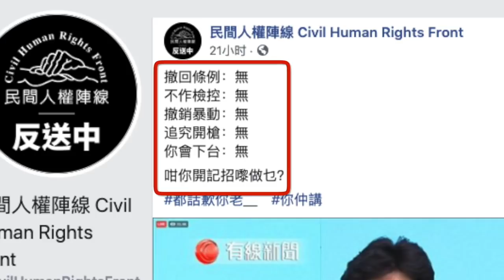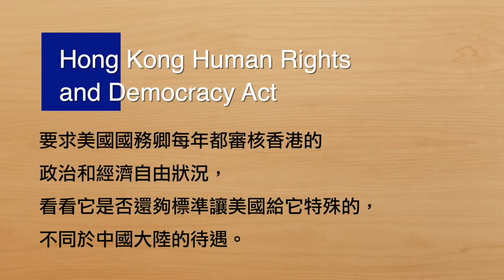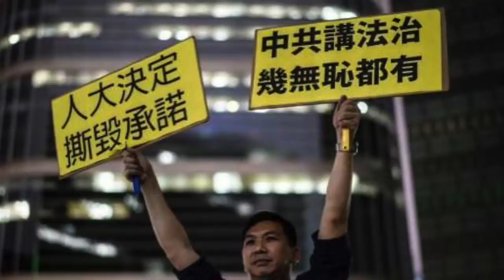香港將成為摧毀中共的導火索？香港616游行後的思考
香港切記！西方支持香港，但若香港抗不住中共，他們只能放棄香港，並藉此打擊中共。

最後，我想和大家分享這幾天的心路歷程。我在想這件事的前因後果的時候，意識到一種可能性，就是我上面提到的，如果這個逃犯條例被強行通過，美國和西方國家取消了對香港的特殊待遇，那中共在國際社會的信譽就完全坍塌了，全世界都會排斥它。這很可能就會加速中共的崩潰。那麽，應該促成這件事發生嗎？ 我認為是不應該的。 相反，我們應該鼓勵香港人民站出來，為自己的自由和中共政權做最堅定的抗爭。要讓他們心中的那盞燈永遠都不要熄滅。要讓那些帶著孩子出來遊行的爸爸媽媽，他們心中的希望一天都不要熄滅。這才是最大的善。 說到這裏，我想最後提醒一下香港人民，仔細品味一下美國可能即將通過的《香港人權與民主法案》，美國支持香港人民，給你們提供他們能夠給予的最大幫助，但是，如果你們不能抵抗住中共，那美國別無選擇只能放棄香港，並把這件事作為更強有力的打擊中共的工具。 我相信，美國並不希望這樣的事發生，整個世界都不希望。所以，香港，一定要堅持住。